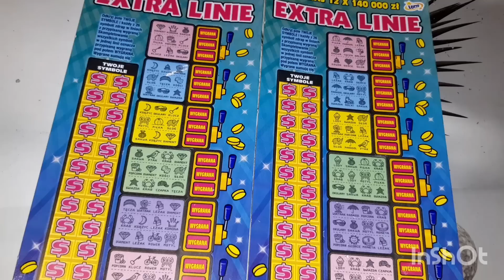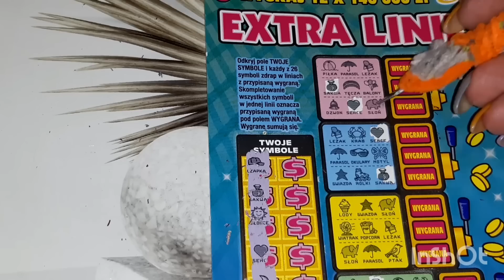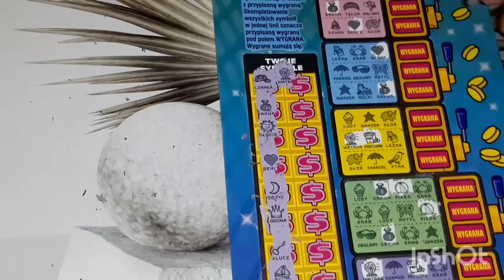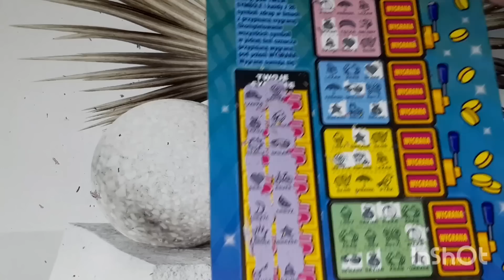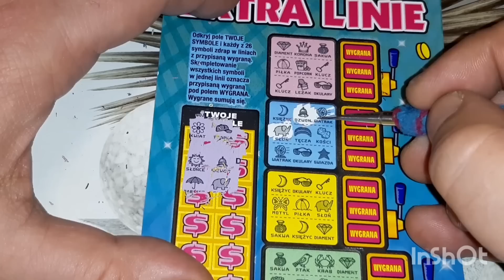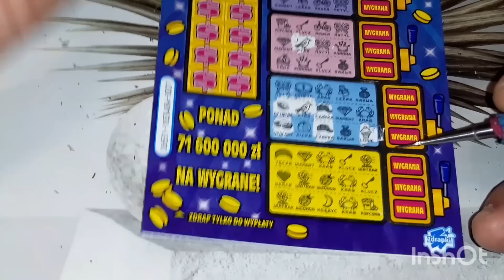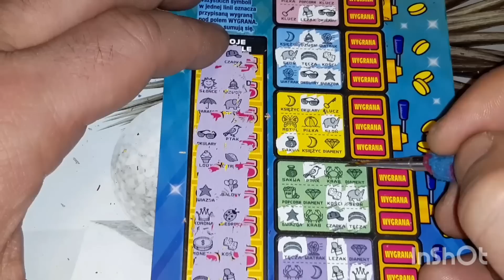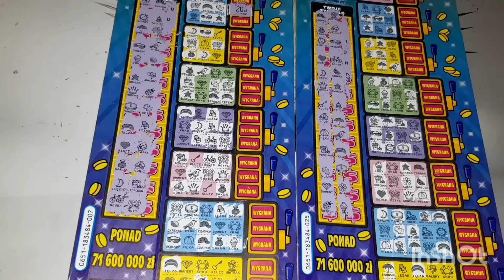Zdrapki #583 Relaks z Extra Liniami